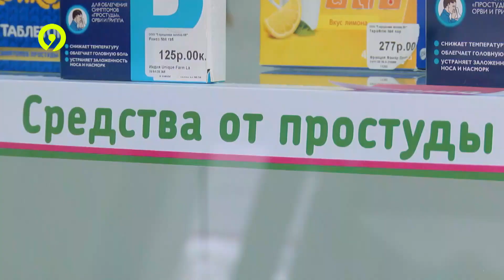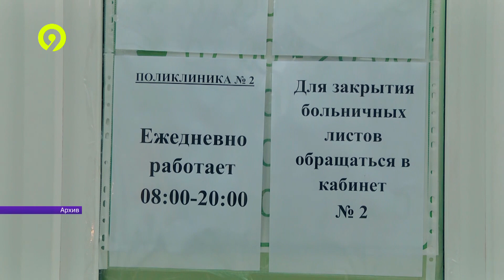Профилактика вирусных инфекций